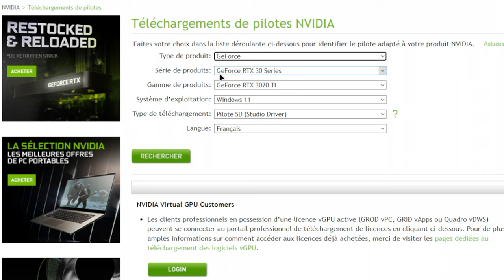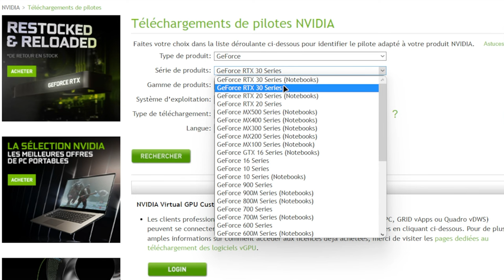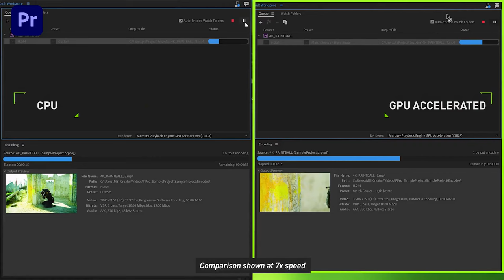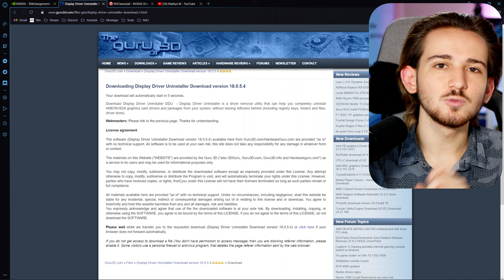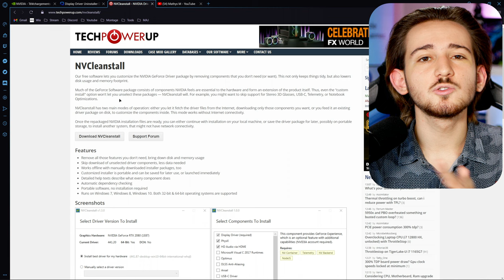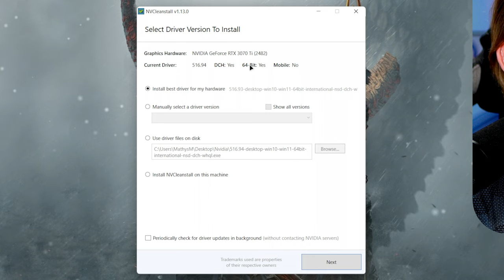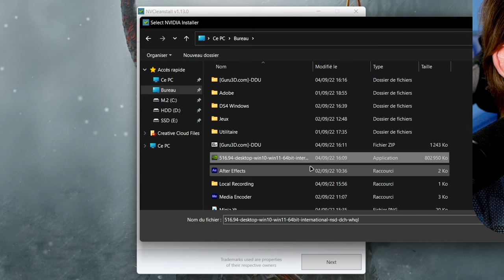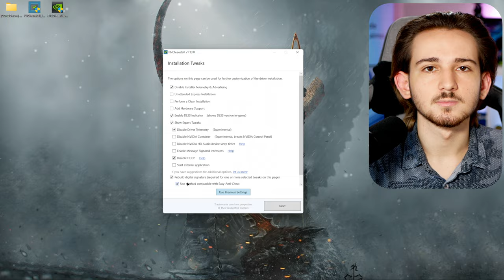DÉSACTIVER la TÉLÉMÉTRIE Nvidia (Studio vs Game Ready)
Dans cette vidéo je te montre comment désinstaller proprement ton Driver Nvidia, comment choisir ton driver et surtout comment réaliser une installation minimale de celui-ci (Bye bye la Télémétrie)

Time code :

0:00 Présentation de la vidéo
0:37 Télécharger le Pilote GPU Nvidia
1:13 Pilote Studio ou Game Ready ?
2:53 Télécharger le Pilote GPU Nvidia
3:14 Télécharger DDU
3:38 Télécharger NVCleaninstall
4:08 Information complète sur DDU
4:20 Configurer DDU
5:44 Configurer NVCleaninstall
7:52 Merci d'avoir regardé ! | Go to 3K